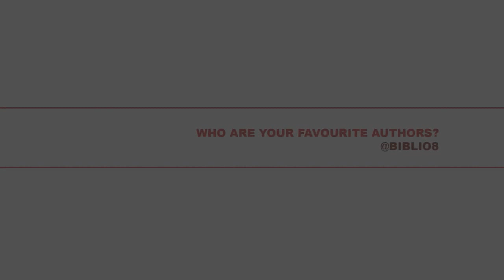Lily Collins fala sobre "Cidade dos Ossos" em entrevista do filme "Stuck in Love"